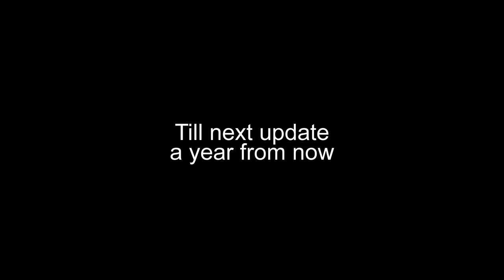Bonsai Experiment: Creating Nebari with Split Bark Technique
I made this video for Neli Stoyanova a bonsai teacher in Facebook for FREE., She requested this maybe to make it easier for students to grasp the concept. I am a great admirer of Neli for what she is doing. So for you wanting to learn bonsai with no teachers around...here is your opportunity to learn for free. check her facebook "Neli Stoyanova" Bonsai school.